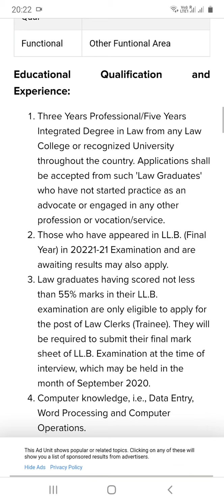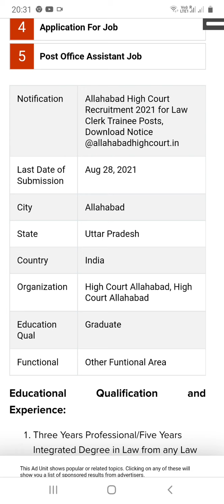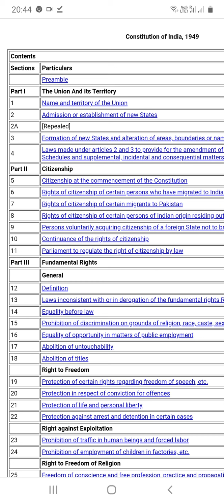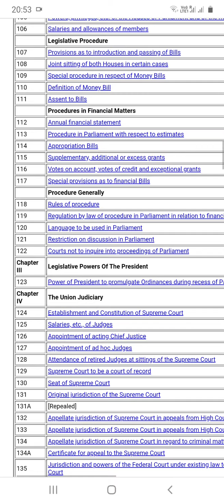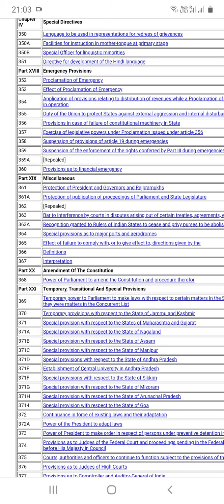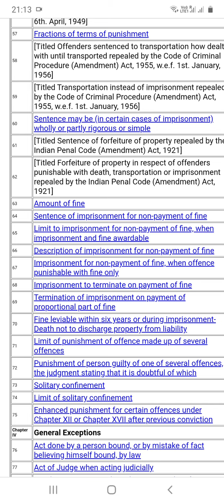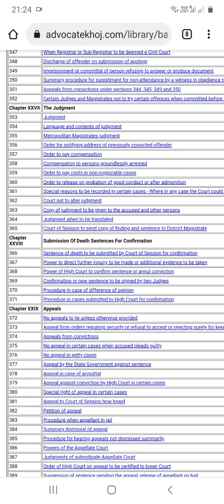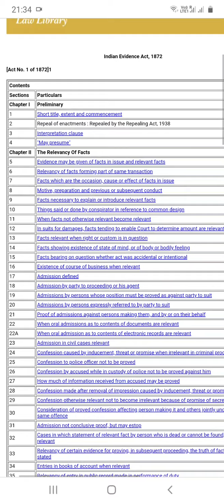subjectwise Detailed video for Allahabad high court law clerk trainee interview preparation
Constitution of India,Indian Penal code,1860,criminal procedure code,1907,Indian Evidence Act,1872,civil procedure code, Indian contract Act,1872,Law of Tort,JURISPRUDENCE, current affair specially legal current affair, leading case laws, Amendments of laws.